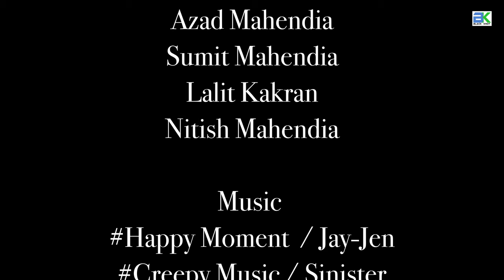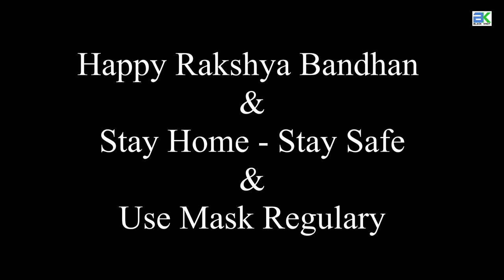Rakshya Bandhan In Covid-19 || Rakshya Bandhan 2020 || Black Knot || Rakshya Bandhan In Lockdown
Black_Knot Present
STAY HOME - STAY SAFE
USE MASK

CAST & CREW
Kushal Mahendia
Kajal Mahendia
Sarvesh Mahendia
Nirmala Devi
Lalit Kakran
Azad Mahendia
Nitish Mahendia
Sumit Mahendia

Story & Concept - Sarvesh Mahendia
Cinematographer - Sarvesh Mahendia
Edit & Director - Lalit Kakran

Special Thanks for all Mahendia Family